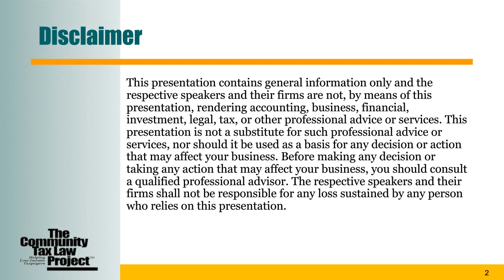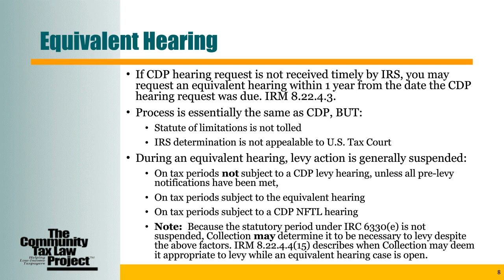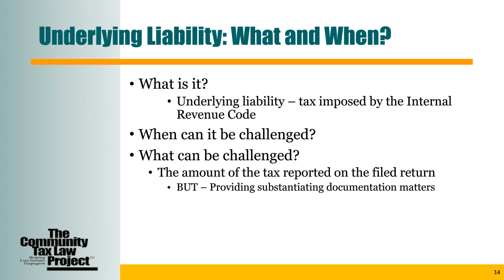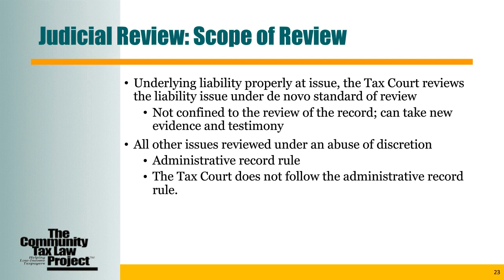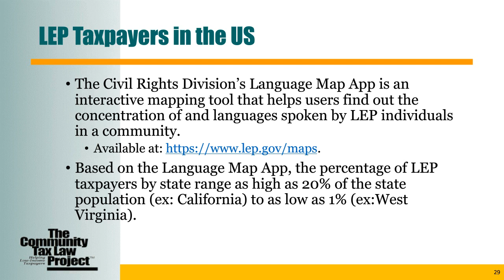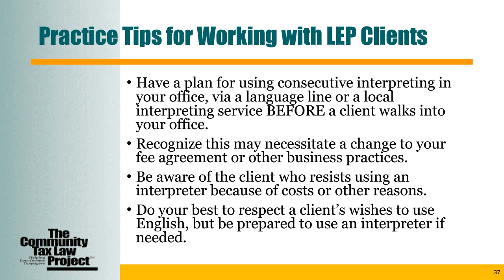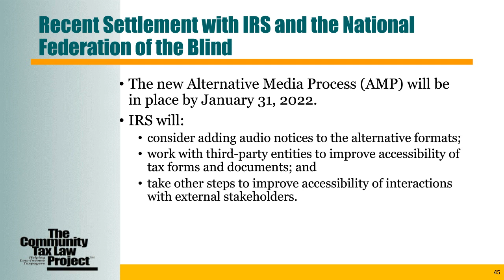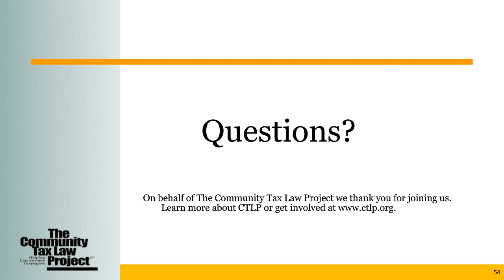Resolving Collection Due Process Issues with the IRS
Resolving Collection Due Process Issues with the IRS – Assisting Taxpayers with Low English Proficiency and Disabilities

McGuireWoods and The Community Tax Law Project sponsored a webinar that focused on: (i) strategies for resolving collection due process (CDP) issues with the Internal Revenue Service; and (ii) assistance to taxpayers with low English proficiency and disabilities. The presentation featured government professionals and private practitioners who will provide practical advice/tips to attendees on how to help clients in these areas.